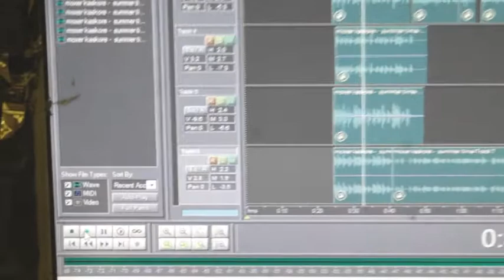moxer - summer time PREVIEW con emer